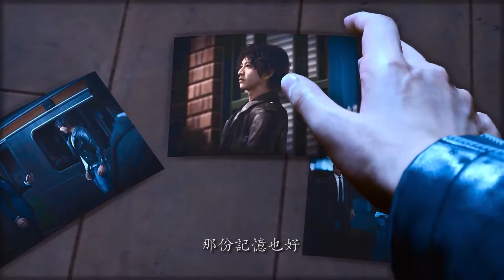Lost Judgment - Rasen / jon-YAKITORY feat. Ado (Sub-Ita)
Testo Originale:
なんで、どうして
この孤独は
誰にとって必要なの？

明日を見上げる首は
いつか誰かに
切り取られていた
大声で笑うことは
いつになれば
許されるのかな

もし今疲れ果てて
倒れたって誰も気付かない
今日は今日のまま
お前らのせいだ
お前らのせいだ
あの記憶も
この制裁も
お前らのせいだ
お前らのせいだ
言い訳なんて
聞きたくない
後悔や絶望
苦痛も全部
クソ喰らえ

賽の河原で待ちぼうけ
救いがあるって期待をしていた
あの日あの時ここで何ができれば
変われていたかな

夢の中で今日も
ソレはずっとこちらを見てる
ただ静かにそっと
この首に両手をかけて
この悪夢にずっと
閉じ込めて苦しめるなら
ここで殺して
今すぐここで殺して！

お前らのせいだ
お前らのせいだ
あの記憶も
この制裁も
お前らのせいだ
お前らのせいだ
本心なんて
聞きたくない

知りもしない奴らは言う
何が正しくて誰が悪か
決めつけで底の浅い倫理広げて

お前らのせいだ
お前らのせいだ
疲れたんだ
何もかも

お前らのせいだ
お前らのせいだ
あの記憶も
この制裁も
お前らのせいだ
お前らのせいだ
言い訳なんて
聞きたくない
後悔や絶望
苦痛も全部
クソ喰らえ